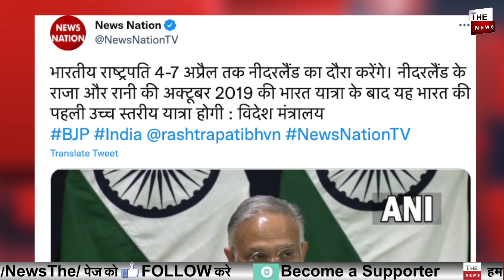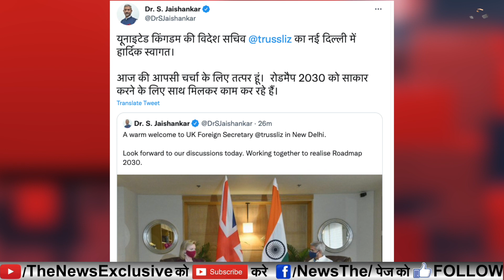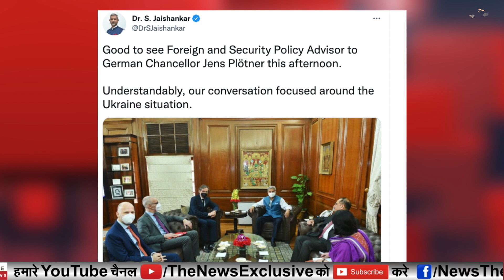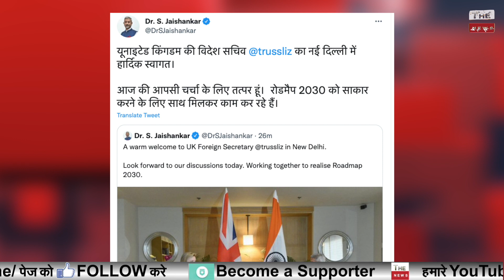PM Modi और NSA Ajit Doval का जलवा पूरी दुनिया भारत के दौरे पर मोदी की कूटनीति से दुनिया भी दंग